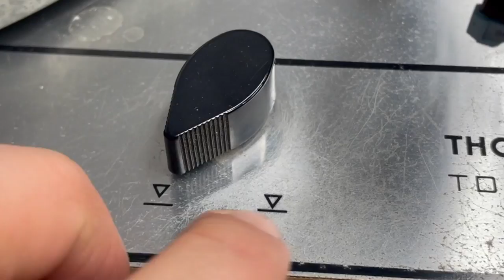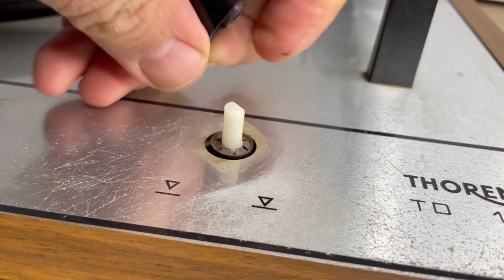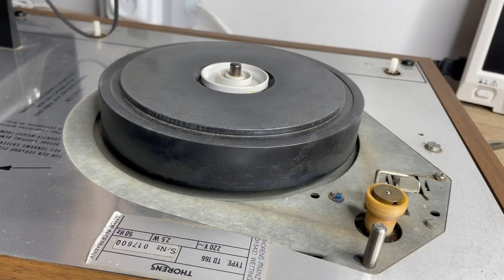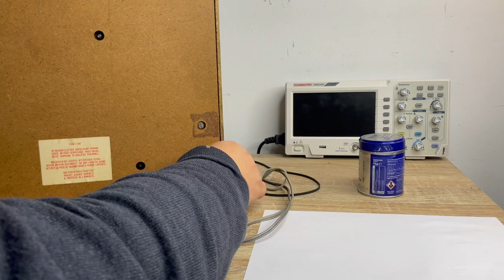Restauración Thorens td-166 - Versión larga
Video del proceso de restauración estética y mecánica del clásico tocadiscos Thorens TD-166 .
Video of the aesthetic and mechanical restoration process of the classic Thorens TD-166 turntable.